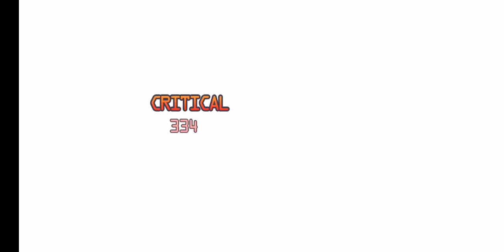Sword Art Online : Alicization Rising Steel - ソードアート・オンライン アリシゼーション・ブレイディング [ Android APK ] Gameplay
ソードアート・オンライン アリシゼーション・ブレイディング - BANDAI NAMCO Entertainment Inc.

それは、気高き魂をつなぐ物語

アリシゼーション編を舞台にした「ソードアート・オンライン」の新作RPGがスマートフォンゲームで登場！

■アリシゼーション・ブレイディングだけのオリジナルシナリオ
TVアニメのアリシゼーション編をベースにアニメでは描かれなかったシーンやオリジナルシナリオも多数展開！
原作シナリオとオリジナルシナリオが繋がり、新たなアリシゼーションの物語が描かれます。

■アニメのように描かれる大迫力のバトル
アニメのようにキャラクターたちがアクションをして、様々なソードスキルや派手な演出の心意技が繰り出される大迫力のバトル！
様々な属性・効果をもつスキルを駆使しておなじみのキャラクターたちと強大な敵に立ちむかおう！

■アリシゼーション編以外のキャラクターたちも多数登場！
《ソードアート・オンライン》《アルヴヘイム・オンライン》《ガンゲイル・オンライン》に登場したおなじみのキャラクターたちも登場！
様々なキャラクターたちを組み合わせて自分だけのパーティをつくろう！